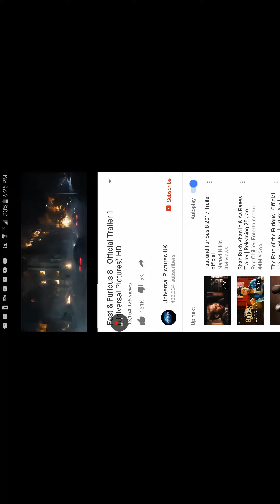New fast and furious 8 👮👮